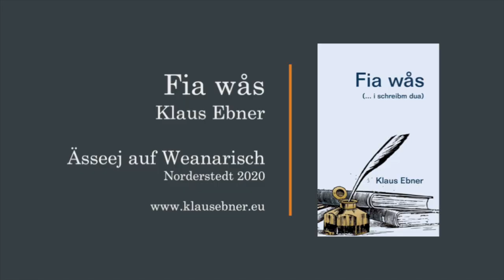A bisl wås aus meim Essay »Fia wås« (Wienerisch)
Minilesung aus meinem wienerischen Essay FIA WÅS (Originalfassung: WARUM (… ICH SCHREIBE). Die wienerische Fassung des Buches enthält auch ein Glossar sowie einen – standarddeutschen – Essay zu »meinem« Wienerischen.